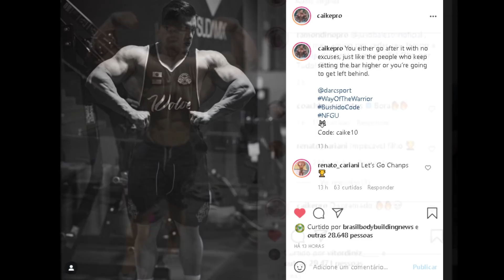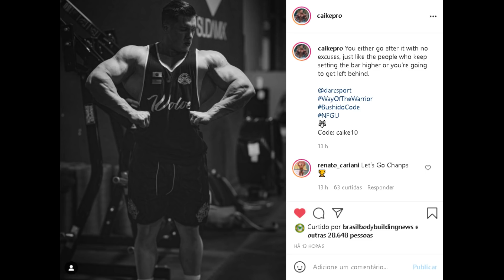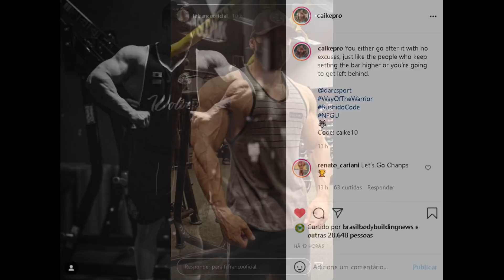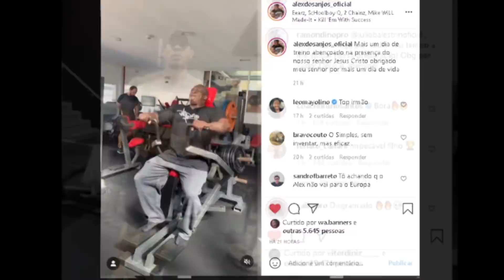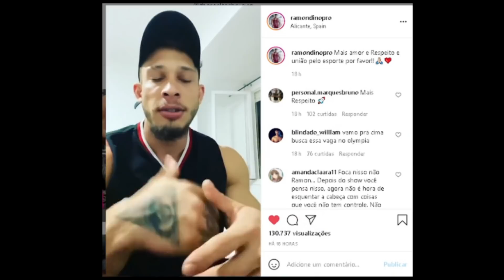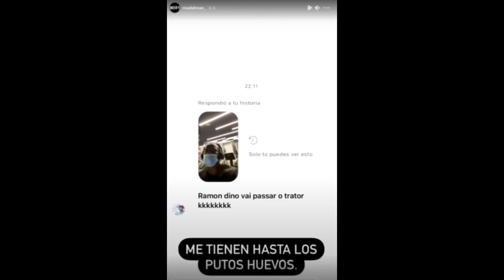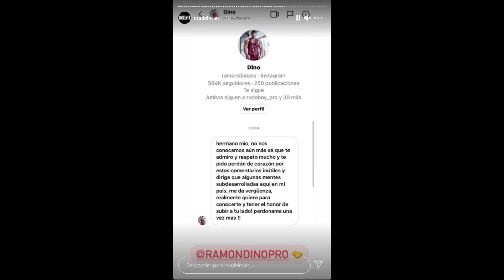RAMON POSTA SHAPE E BUGA RUDE BOY NA ESPANHA - CAIKE E FRANCO RUMO AO OLYMPIA + ALEX FORA DO SHOW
Ramon dino posta vídeo de quando ainda estava no CT e impressiona. Rude Boy e dono do Europa PRO rasgam elogios ao Ramon em avaliação. Alex dos Anjos está fora do Europa PRO, Felipe Franco e Caike pro postam atualizações e Ramon de pronuncia sobre caso madelman.

00:00​​​​​​​​​​​​​​​​​ INTRO + Temas de hoje
01:24 Caike com V- dramatico (atualização)
02:04 Franco bem seco rumo ao Olympia
02:37 Alex dos Anjos fora do europa PRO
03:20 Ramon mostra shape de dias atrás
04:01 Ramon impressiona dono do europa pro
04:44 Rude Boy elogia muito o Ramon
06:52 Madelman chateado e Ramon de pronuncia
09:17 Ramon manda msg para Madelman

SUPLEMENTOS DE QUALIDADE E PREÇO JUSTO É NA MADRUGÃO SUPLEMENTOS:
Clique no link abaixo:

RAMON DINO, RUDE BOY , DONO DO EUROPA PRO, RENATO CARIANI, CAIKE PRO, FELIPE FRANCO, ALEX DOS ANJOS, MADELMAN